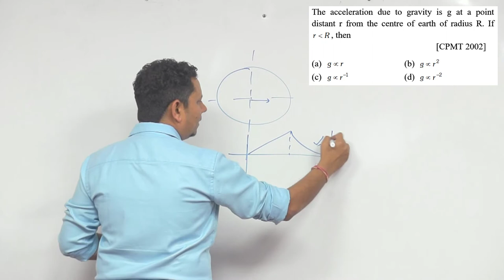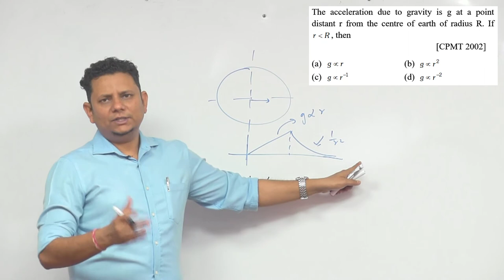The acceleration due to gravity is g at a point distant r from the center of earth of radius R. If